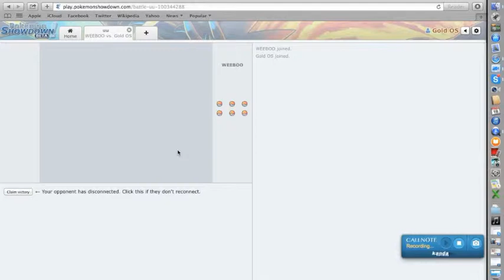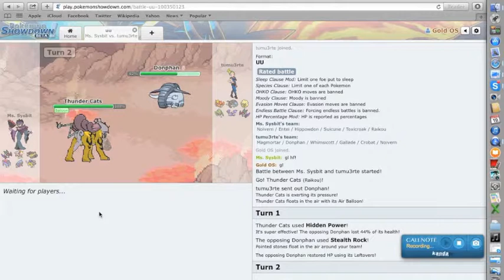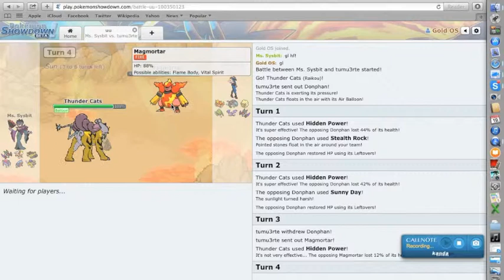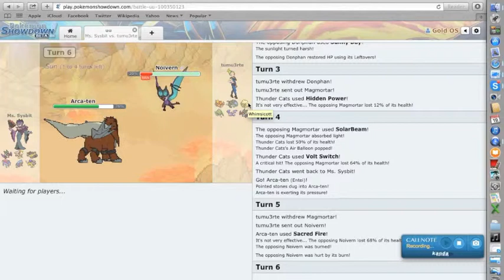Too Extreme For UU Part 2 With Ms. Sysbit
Next part with PC Reviver will be out later today!
-Gold

Special thanks to Teknoaxe for letting me use his music.